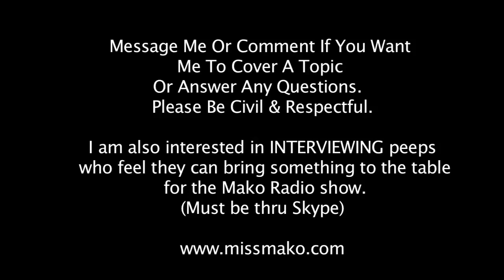Mako - 14.08.09 - "Using Virtual Reality For TG Scenarios?" (For ages 13+)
These are short videos from Mako (himself) covering broad topics and answering questions from the community.  Whether about Transformations, Gender Issues or anything else from Entertainments to Every Day Life.  You can message Mako or comment with an idea for a topic or if you have any questions for Mako.  Please keep it civil and respectful.  Mako doesn't claim to be an expert on everything - but he will offer his opinion on whatever he feels he can.  Mako will try and do several videos a week if he can.  If all goes well - there could even be guest speakers from time to time.

Mako is also looking to INTERVIEW peeps who feel they can offer and bring something to the table.  Please send a message to Mako here if you are interested.  (All interviews should be on Skype Video or Audio)